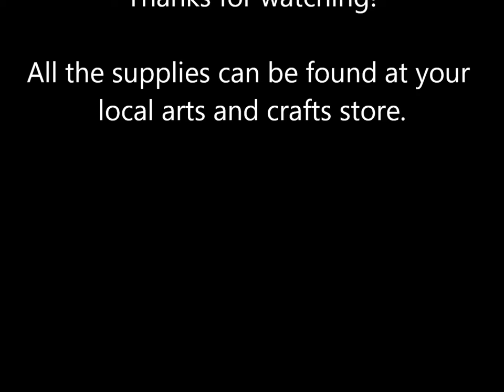Papercrafting: Gears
This is a how-to video. I will show you how to make this beautiful gear-themed card.